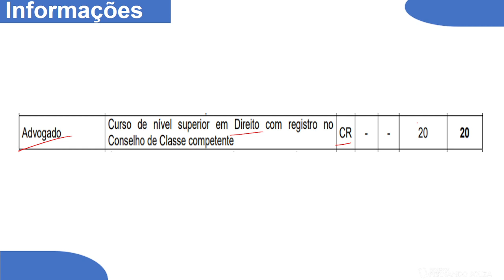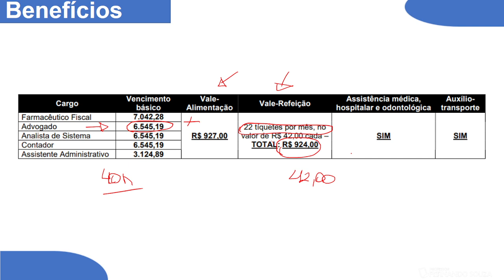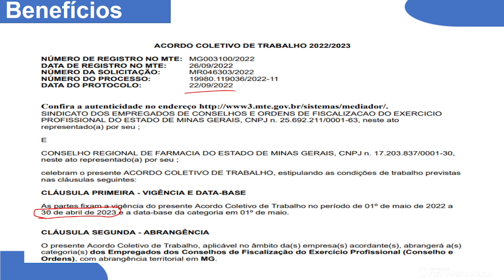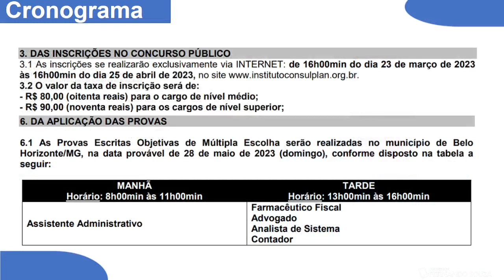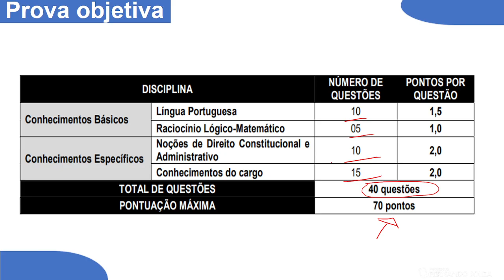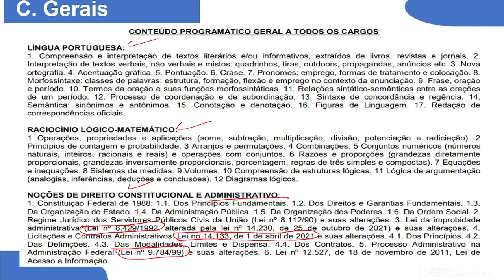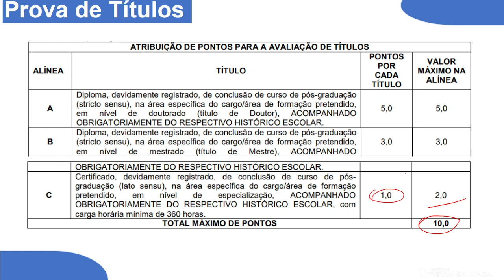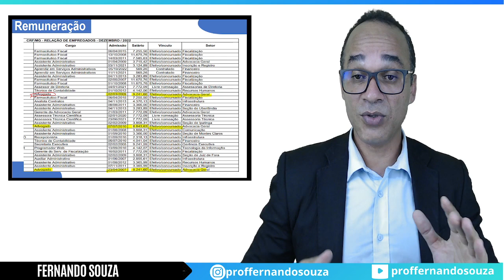Concurso Público Advogado do CRF- MG . Conselho Regional de Farmácia de Minas Gerais. Saiu o Edita!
Grande oportunidade de concurso para Advogado do CRF - MG. São 20 vagas para formação de cadastro de reserva para Advogado .
Confira tudo sobre o concurso na nossa análise. Informações sobre cargos, remuneração e todos os benefícios.